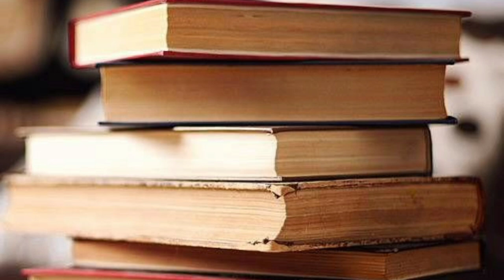एक प्रतीकात्मक था।किन्तु अब तो सभी बन गए है।।Macaulay Eduction System।indian education System#videos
नमस्कार दोस्तो,

Other popular videos of Bharat rakshak.